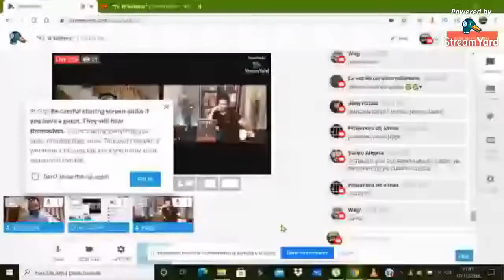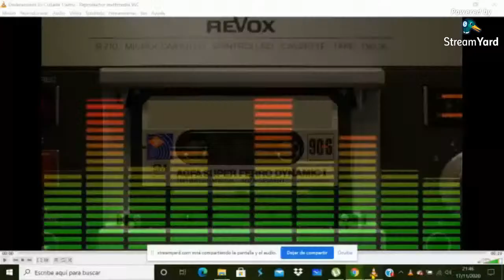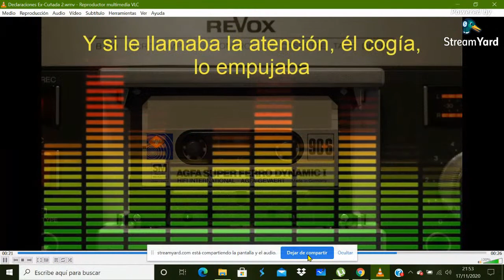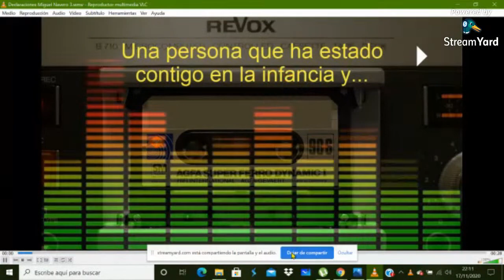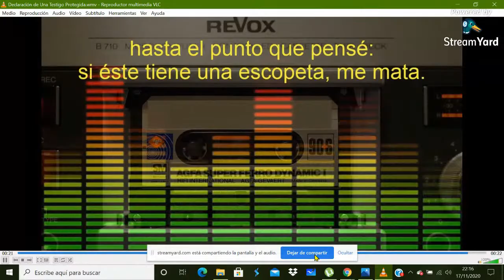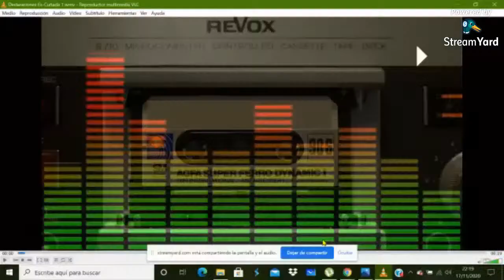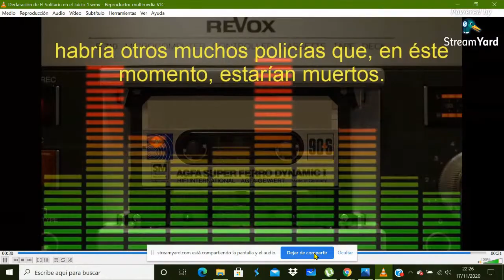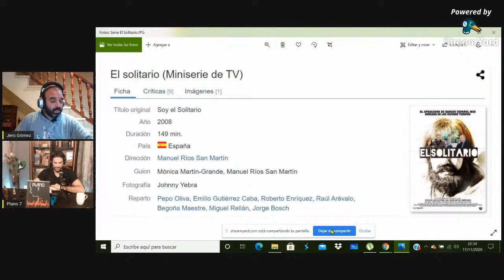❞𝗬𝗼, 𝗘𝗹 𝗦𝗼𝗹𝗶𝘁𝗮𝗿𝗶𝗼❞ | Con la Colaboración de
Hoy traemos un programa especial en el que analizaremos la figura de uno de los atracadores más temidos y míticos de la historia de éste país, hoy hablaremos de la figura de "El Solitario", Para ello, contamos con la colaboración de David, nuestro querido amigo, compañero, y director del canal hermano @plano_7grupodeinvestigacionpar